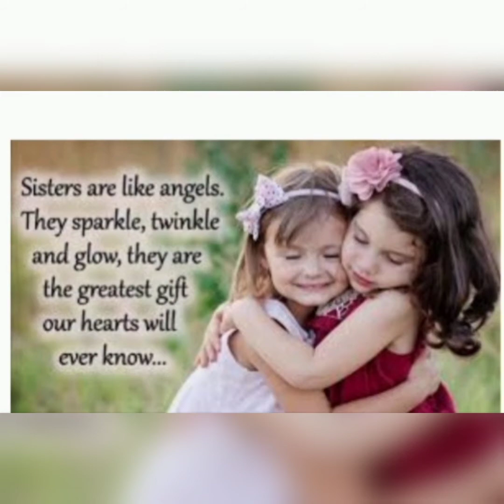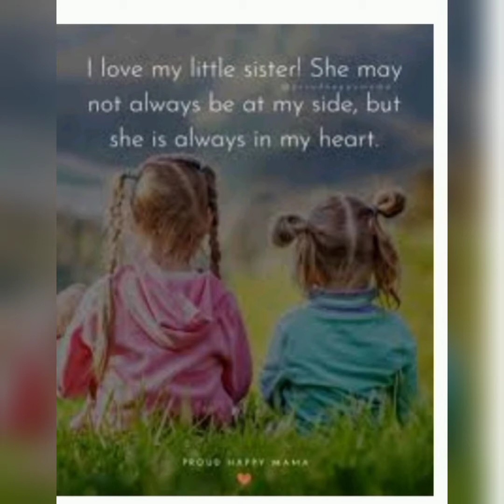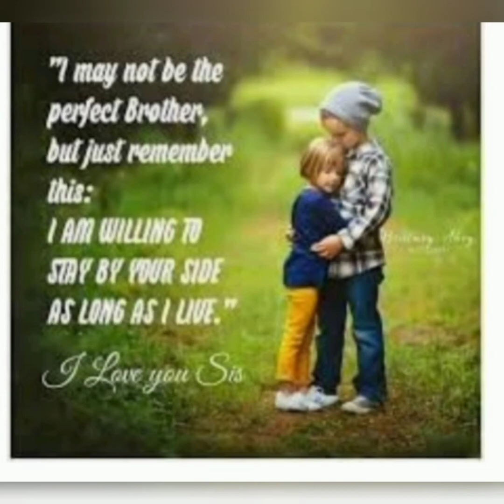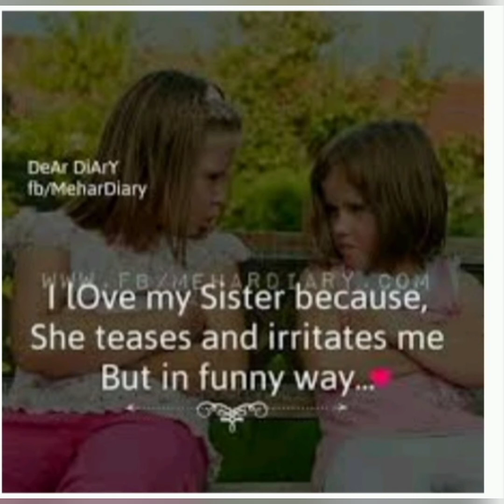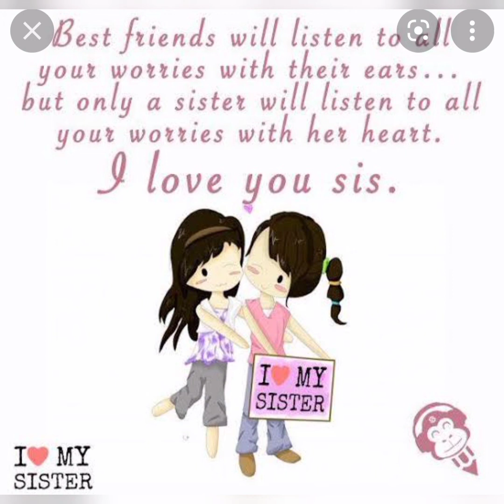So Cute Sisters Love Dpz ,Status, Love Pictures, dpz,Facebook, Whatsapp Video,